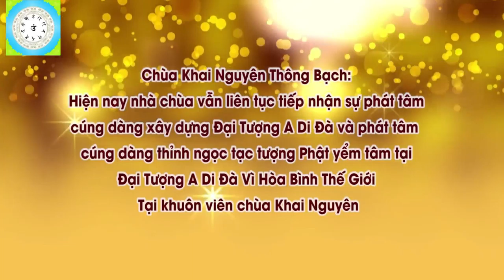🔴Trả Lời Câu Hỏi Phật Pháp Về Đời Sống Và Tâm Linh 12 l Đ,Đ Thích Đạo Thịnh, Pháp Âm HD